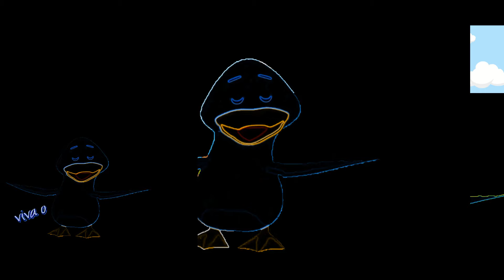🎵 1 HORA DE O PATINHO COLORIDO ESPECIAL COLETANEA COMPLETA 🎵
Mexe, mexe, sem parar
Dança, dança até cansar
Roda, roda igual pião
Pula, pula, sai do chão
Congela!
Dança o funk do patinho
Verde, azul, amarelinho
Mão pra cima, acenando
Dobra a perna, abaixando
Congela!
Bate palma
Pula, pula
Gira, gira
Tudo junto
Congela!
Verde, azul, amarelinho
Congela!
Bate palma
Pula, pula
Gira, gira
Tudo junto

O patinho amarelinho
resolveu mudar de cor
Usou tinta colorida
e azul ele ficou

O patinho azulzinho
Usou tinta colorida
e vermelho ele ficou

O patinho vermelhinho
Usou tinta colorida
e verdinho ele ficou

O patinho que era verde
Usou tinta colorida
e amarelo ele ficou